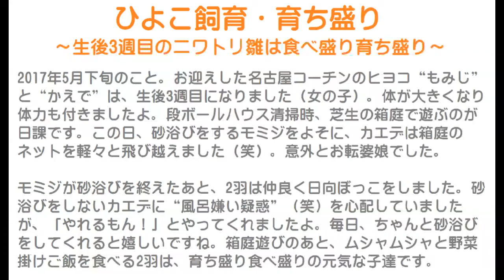ひよこ飼育19・育ち盛り～生後3週目のニワトリ雛は食べ盛り育ち盛り～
2017年5月下旬のこと。
お迎えした名古屋コーチンのヒヨコ“もみじ”と“かえで”は、生後3週目になりました（女の子）。
体が大きくなり体力も付きましたよ。
段ボールハウス清掃時、芝生の箱庭で遊ぶのが日課です。
この日、砂浴びをするモミジをよそに、カエデは箱庭のネットを軽々と飛び越えました（笑）。
意外とお転婆娘でした。

モミジが砂浴びを終えたあと、2羽は仲良く日向ぼっこをしました。
砂浴びをしないカエデに“風呂嫌い疑惑”（笑）を心配していましたが、「やれるもん！」とやってくれましたよ。
毎日、ちゃんと砂浴びをしてくれると嬉しいですね。
箱庭遊びのあと、ムシャムシャと野菜掛けご飯を食べる2羽は、育ち盛り食べ盛りの元気な子達です。

【続編動画】ひよこ飼育20・仲良し脱走

【前編動画】ひよこ飼育18・箱庭を脱走